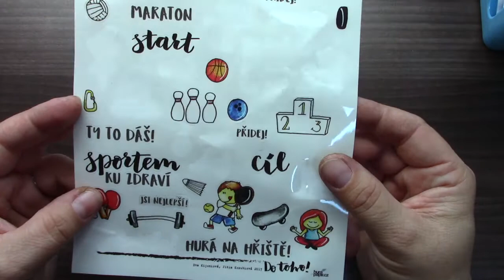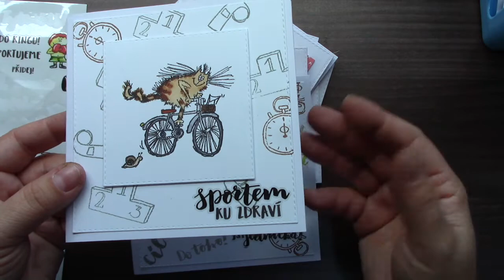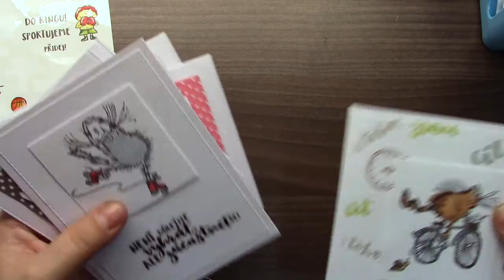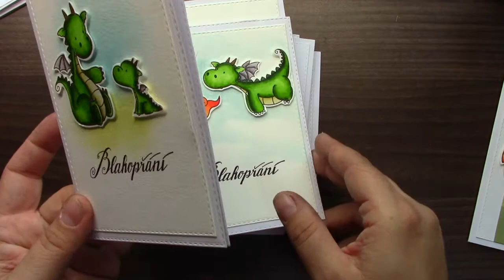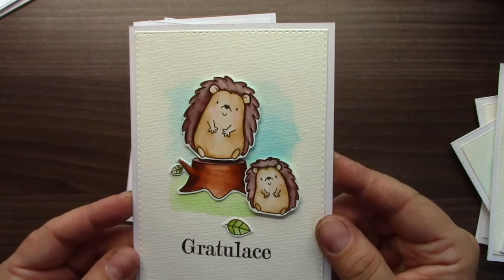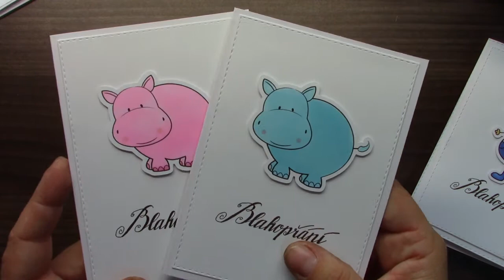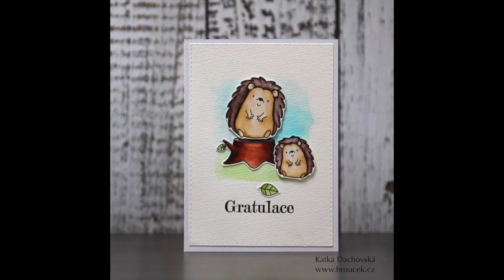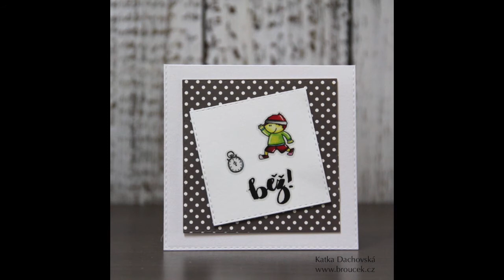TUTORIAL - sportovní a jiná přání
hudba: Scott Holmes